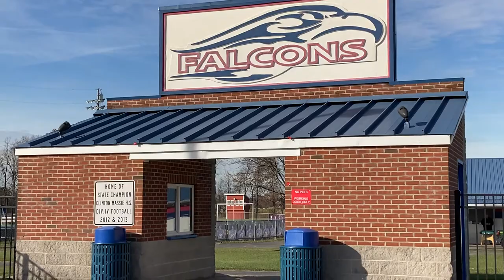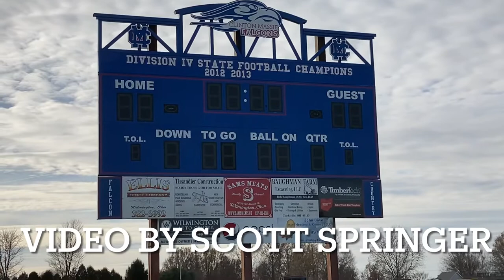Clinton-Massie state football preview